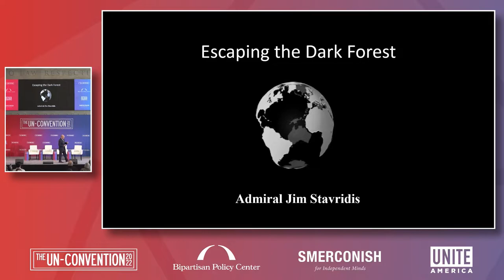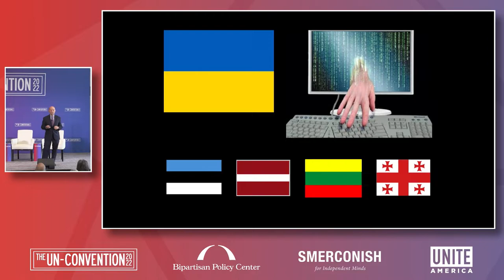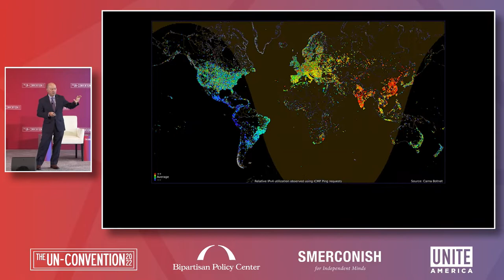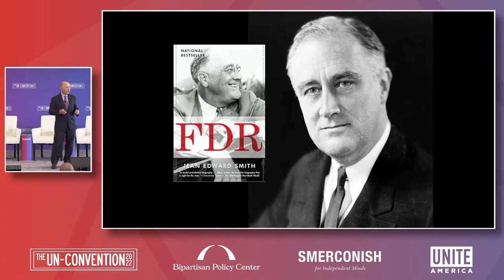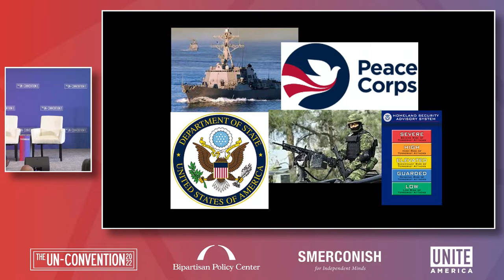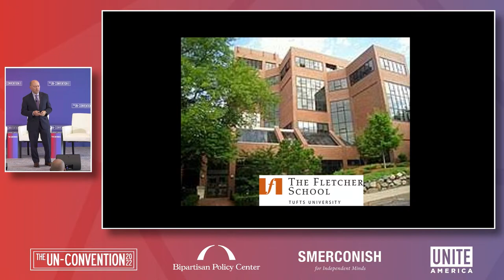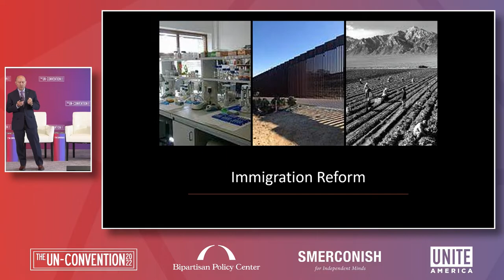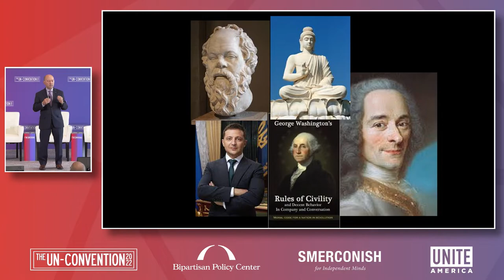Keynote | Escaping the Dark Forest: Admiral James Stavridis, USN (Ret.)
Admiral Stavridis outlines the deep divisions in American society and why they are the greatest threat we face to our security. He then discusses what we do share in common, and outlines some practical steps to escaping the "dark forest" into which we have stumbled.